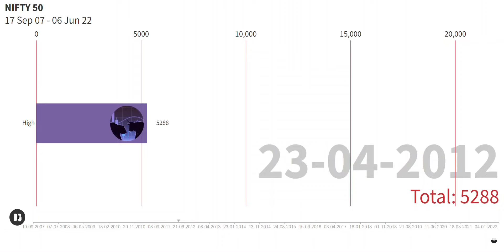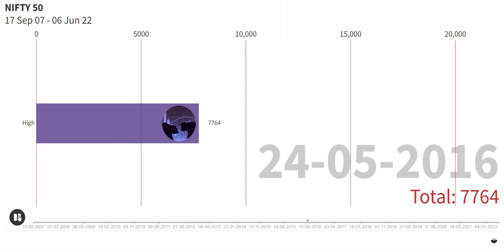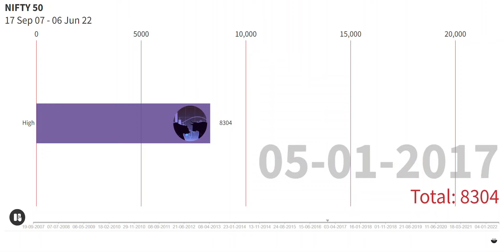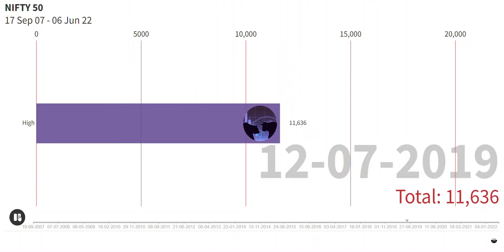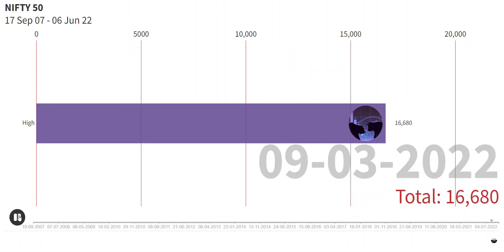Motion charts of Nifty from 2007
Nifty50, Nifty Live, Nifty Prediction, nifty tomorrow, nifty bees, nifty today